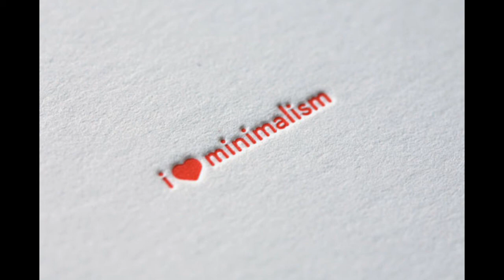Shin - Folger (Robert Babicz Feeling Good Remix) F**KIN GOOD TECH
Not a new but very nice minimal techhouse!